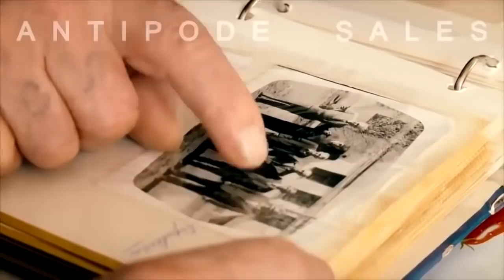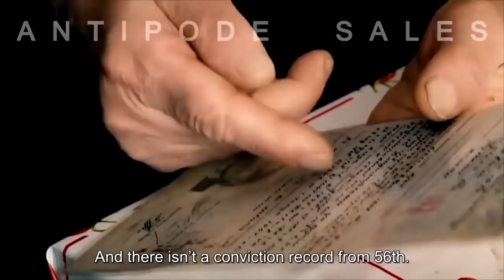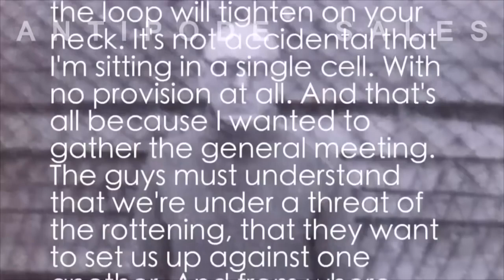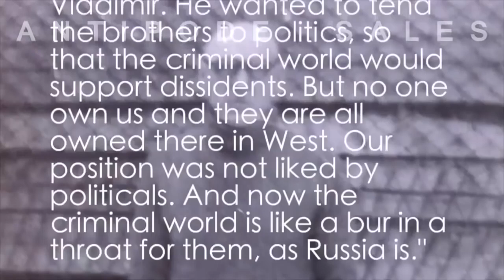Старые правильные воры